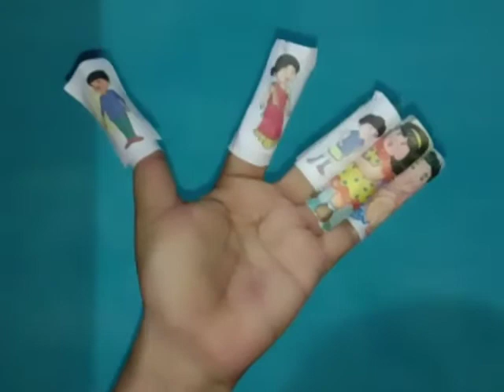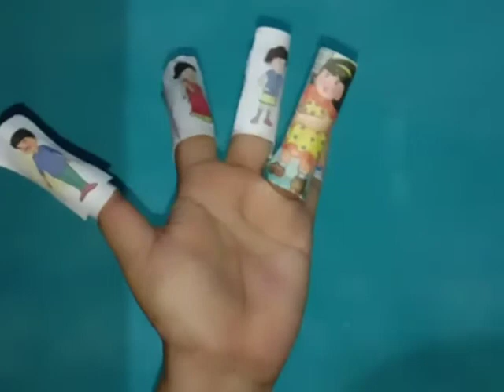5-09-20 Class Nursery Activity